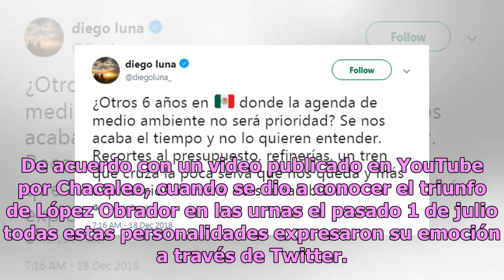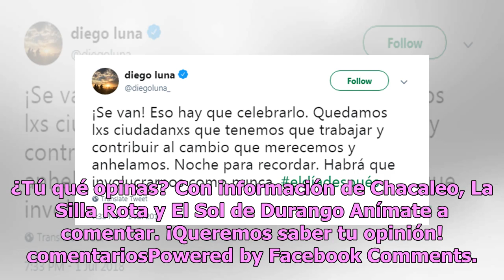Exhiben contradicciones de famosos que atacan a AMLO tras recorte en cultura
Luego de que la administración de Andrés Manuel López Obrador presentara su propuesta de Presupuesto 2019, varios famosos quedaron conmocionados al percatarse de que el proyecto contiene una disminución cercana al ocho por ciento en el rubro correspondiente a la cultura y las artes, por lo que no du...